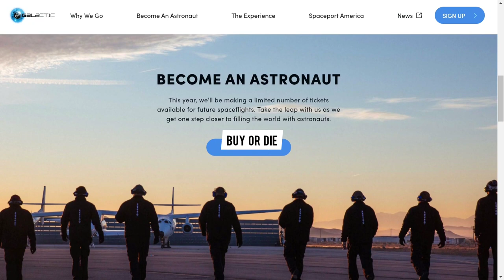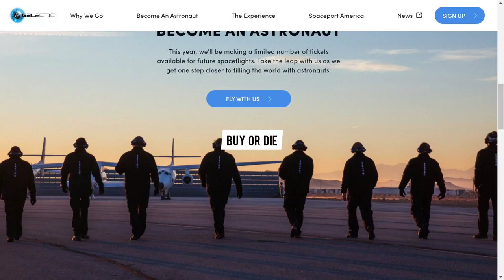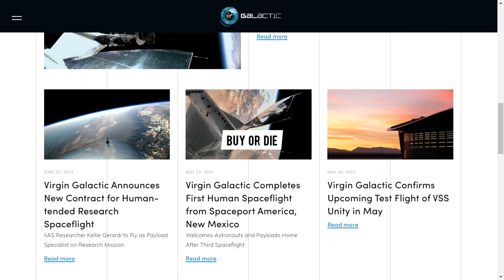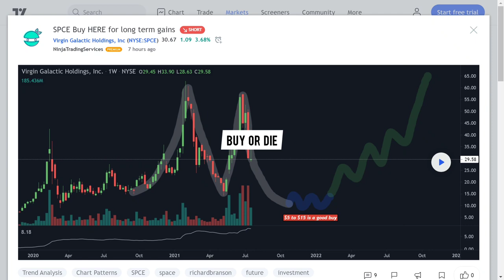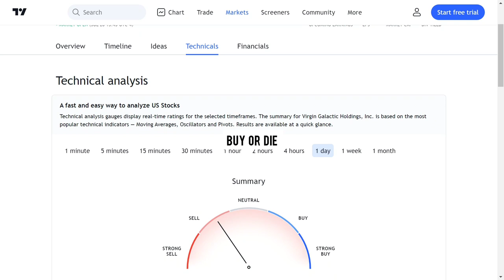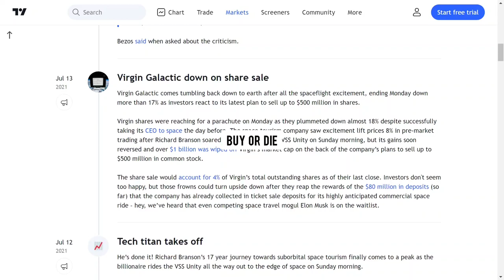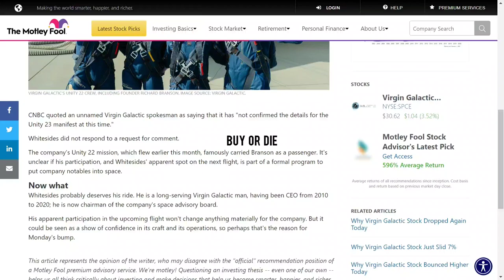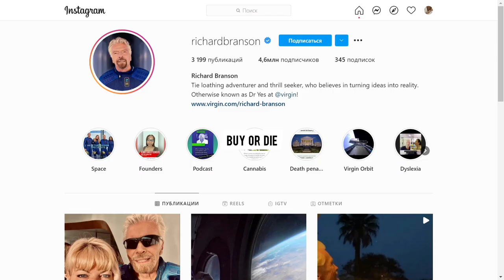The Most Unbiased SPCE Stock Analysis (How To Make Money On Stocks)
Let's analyse Virgin Galactic company and it's SPCE stock without any personal feelings today.

My name is Bakhor and I’m a stock market investor and trader with lots of knowledge to share in making money online. If you want to learn more about the stock market, you are in the right place.